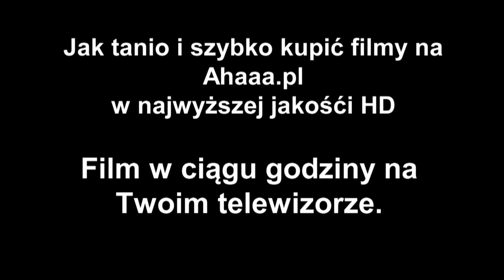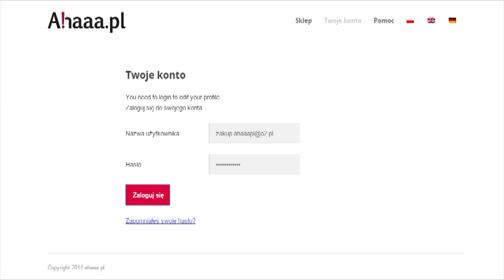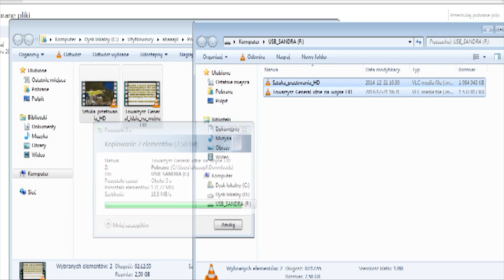Filmy w ciągu godziny na Twoim telewizorze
Szanowni Państwo jeśli posiadacie telewizor z gniazdem usb, bądź dekoder cyforowy z funkcją usb lub xbox360 palystation Mogą Państwo kupić na naszym portalu plik video a następnie odtworzyć go na telewizorze